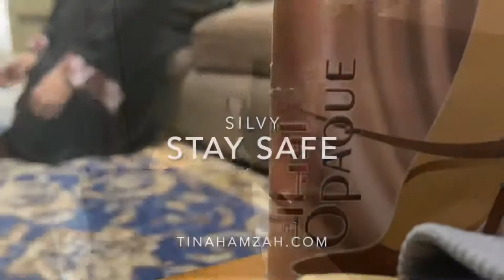Nak keluar juga ? stay safe - kita jaga kita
Take care semua.